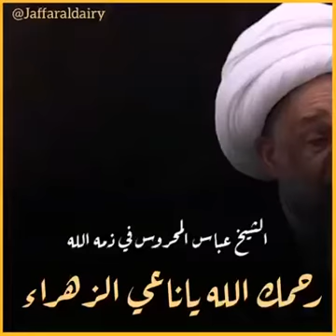رحمك الله يا ناعي الزهراء العلامة الشيخ عباس المحروس